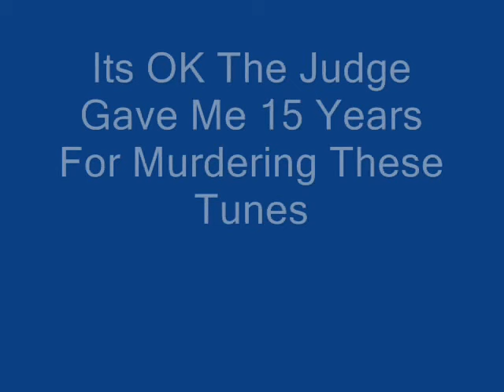The High Level Hornpipe Played By Angus Murray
The High Level Hornpipe is one of the most popular Hornpipes,here you can listen to The High Level Hornpipe which comes after The Moving Cloud and Jeans Reel